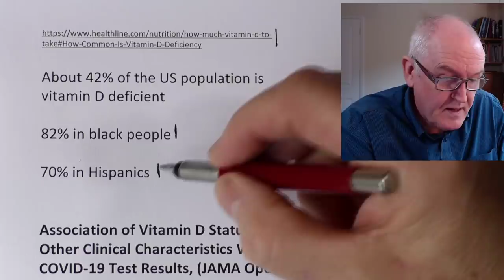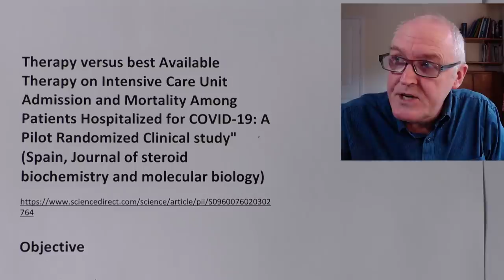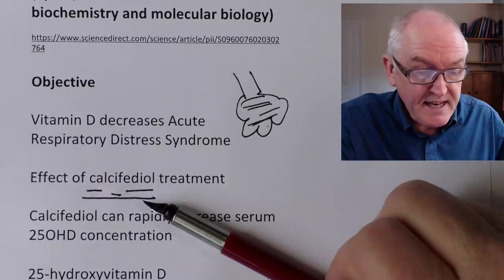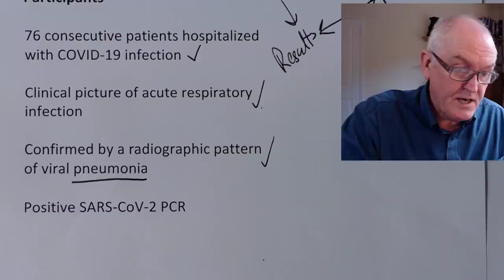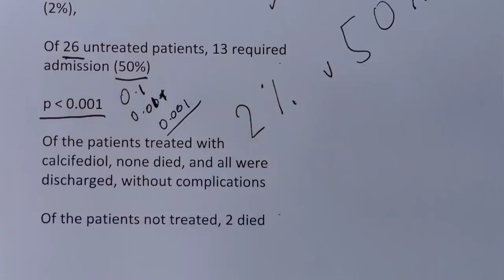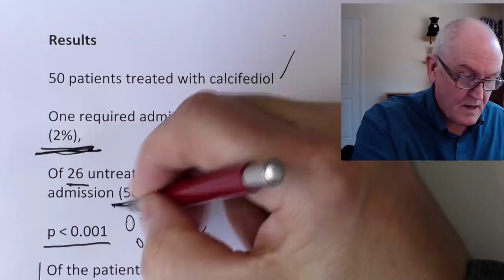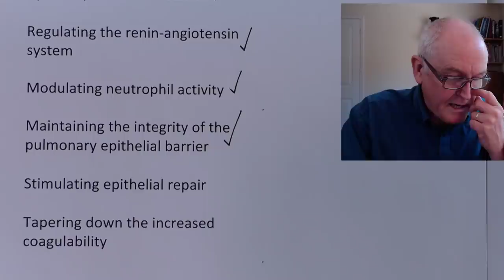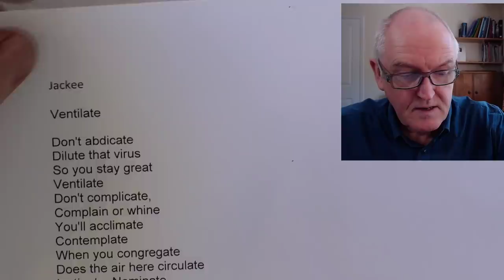Vitamin D, First clinical trial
About 42% of the US population is vitamin D deficient

82% in black people

70% in Hispanics

Association of Vitamin D Status and Other Clinical Characteristics With COVID-19 Test Results, (JAMA Open, 3rd September, Chicago)

Cohort study of 489

Patients who had a vitamin D level measured in the year before COVID-19
testing

Relative risk of testing positive for COVID-19 was 1.77 times

First clinical trial on vitamin D and COVID

Therapy versus best Available Therapy on Intensive Care Unit Admission and Mortality Among Patients Hospitalized for COVID-19: A Pilot Randomized Clinical study" (Spain, Journal of steroid biochemistry and molecular biology)

Objective

Vitamin D decreases Acute Respiratory Distress Syndrome

Effect of calcifediol treatment

Calcifediol can rapidly increase serum 25OHD concentration

25-hydroxyvitamin D

Intensive Care Unit Admission and Mortality

Spanish patients hospitalized for COVID-19.

Design

Parallel pilot, randomized, double-masked clinical trial

Setting

Reina Sofia University Hospital, Córdoba, Spain

Participants

76 consecutive patients hospitalized with COVID-19 infection

Clinical picture of acute respiratory infection

Confirmed by a radiographic pattern of viral pneumonia

Positive SARS-CoV-2 PCR

Procedures

All hospitalized patients received as best available therapy

Hydroxychloroquine and azithromycin

Allocated at a 2 calcifediol:1

Oral calcifediol (0.532 mg), or not

Oral calcifediol (0.266 mg) on day 3 and 7

Then weekly until discharge

End points, ICU admission and deaths.

Results

50 patients treated with calcifediol

One required admission to the ICU (2%),

Of 26 untreated patients, 13 required admission (50%)

p  less than 0.001

Of the patients treated with calcifediol, none died, and all were discharged, without complications

Of the patients not treated, 2 died

Conclusion

Calcifediol seems to be able to reduce severity of the disease

Larger trials with groups properly matched will be required to show a definitive answer

Rationale, activation of the vitamin D receptor (VDR) signalling pathway

Reduced ARDS

Cytokine/chemokine storm

Regulating the renin angiotensin system

Modulating neutrophil activity

Maintaining the integrity of the pulmonary epithelial barrier

Stimulating epithelial repair

Tapering down the increased coagulability

Ventilate

Don't abdicate
Dilute that virus
So you stay great
Ventilate
Don't complicate,
Complain or whine
You'll acclimate
Contemplate
When you congregate
Does the air here circulate
Instigate, Nominate
Educate, Motivate
I hope this message will resonate
That when we populate
Instead of isolate
Ventilate
Don't abdicate
Dilute that virus